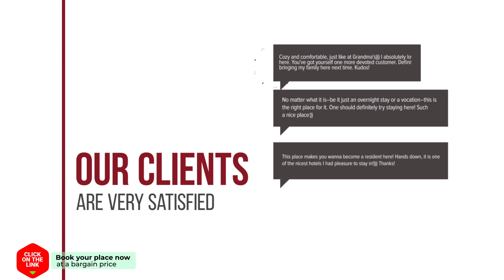Huen Him Bung hotel review | Hotels in Chiang Rai | Thailand Hotels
Huen Him Bung hotel video review. Hotels in Chiang Rai, asian 3 stars hotels.